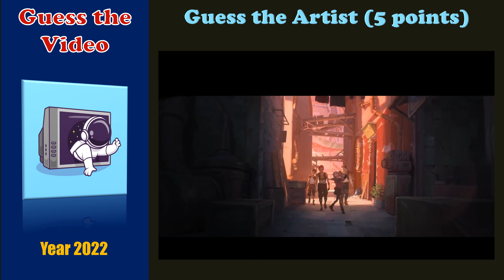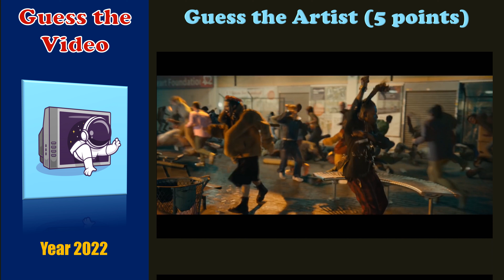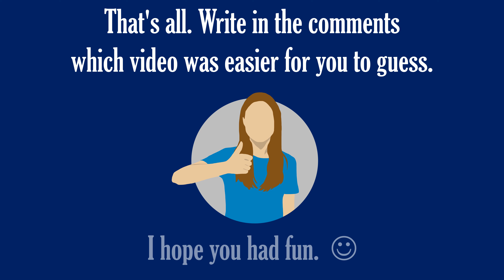[TRIVIA] Guess the Music Video - Year 2022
In this trivia you'll have to guess the music video by looking at images.  First you guess the band, then I'll present you the images again with three options and you have to guess the music video.  I hope you have fun!